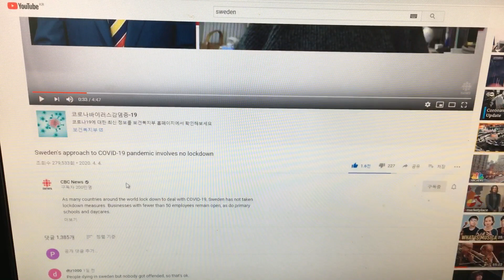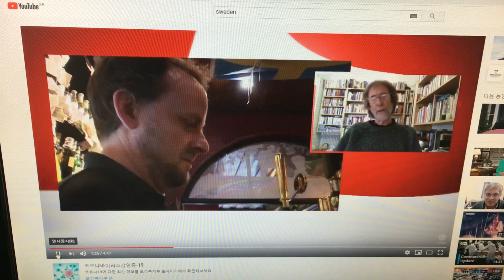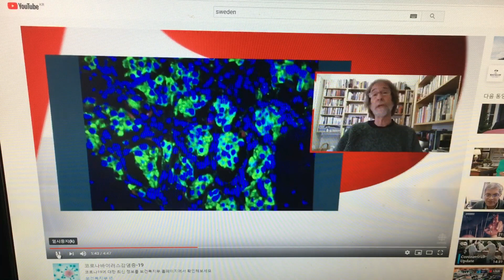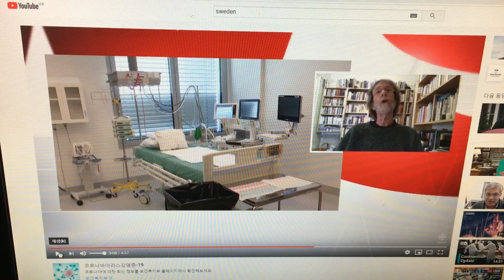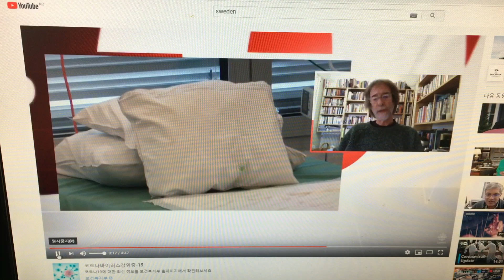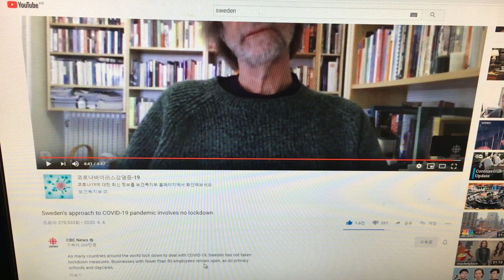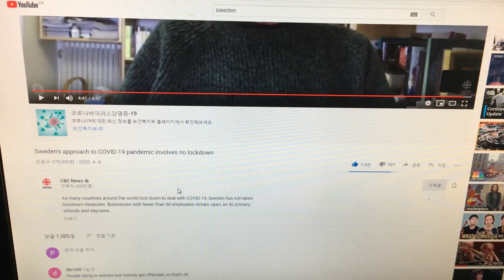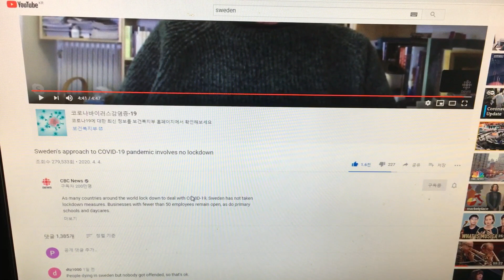스웨덴의 다른 접근 방식 Covid 19 CBC news April 6 , 2020